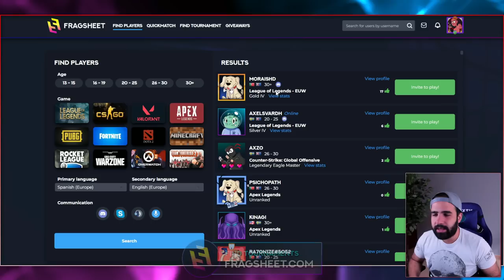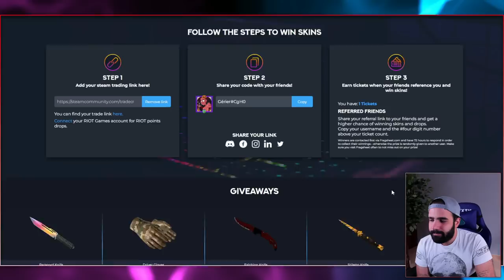RUN COMPLETA EN DIFICULTAD MÁXIMA (TÚ LO HAS QUERIDO) • Dome Keeper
Prueba FRAGSHEET a través de este enlace y usa mi código de referido Gérier#CgH0